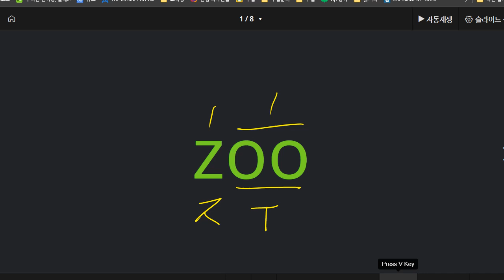신혜원 2021 05 03 파닉스 A 15